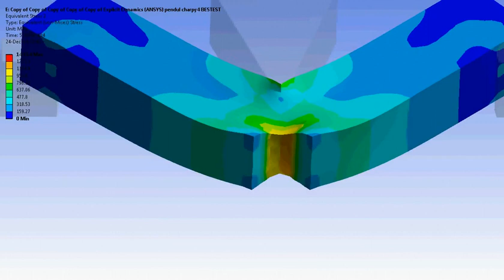ASTM E23 - Charpy Impact Testing of Metals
A quick strain map video of a Charpy Impact Test performed on an Impact Tester from Universal Grip.